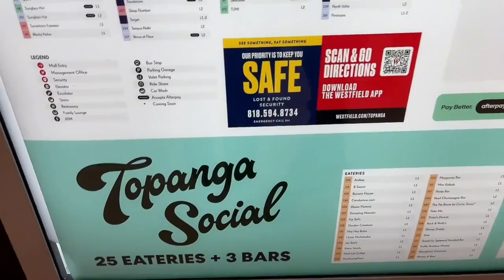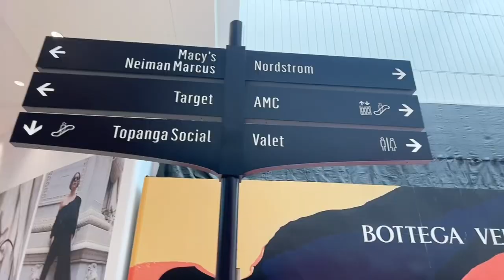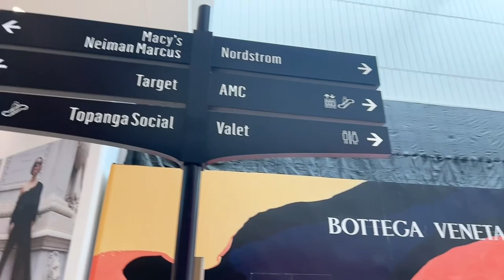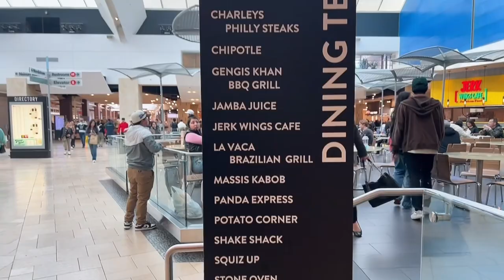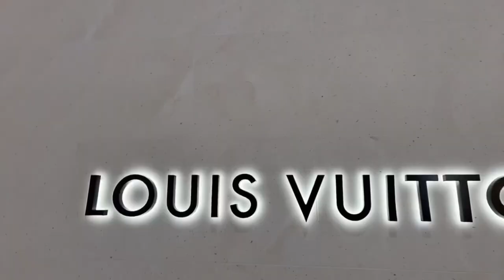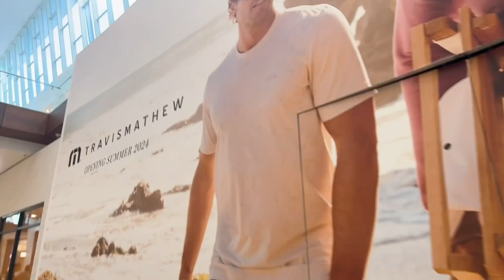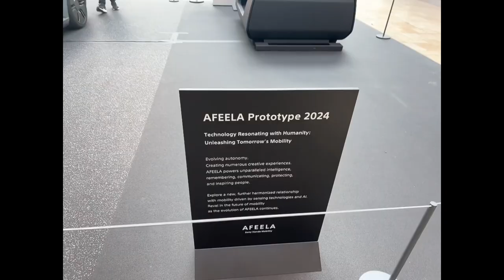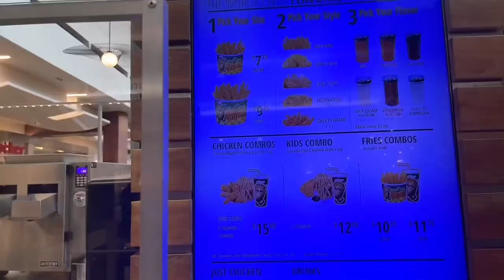US STORES NA MERON SA PINAS?? 🇺🇸🇵🇭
Our first time here at Westfield Topanga Mall in Los Angeles California USA.. visiting all the stores that are also in the Philippines.

S1E1